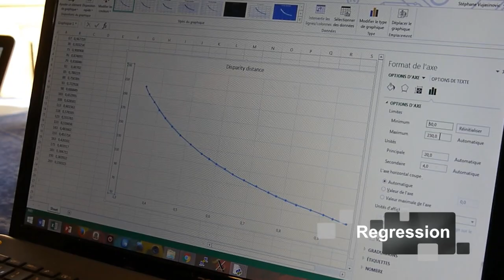Distance Measurement With a Stereo Camera using Python and OpenCV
This work has been done in the context of a project at the University of Karlsruhe.
Two cameras are calibrated and a disparity map is created. A regression model allows a pretty accurate measure of the distance to an object.

Python and the OpenCV library are used for the script.

The script is still experimental. It can be found on our GitHub page through the following

Cameras used in the projet are: Logitech Webcam C170. C270 and C370 are also fine.

Project & Video by Frederic Uhrweiller and Stephane Vujasinovic